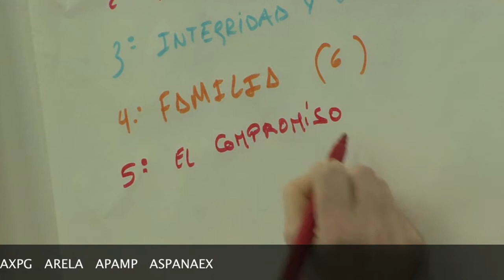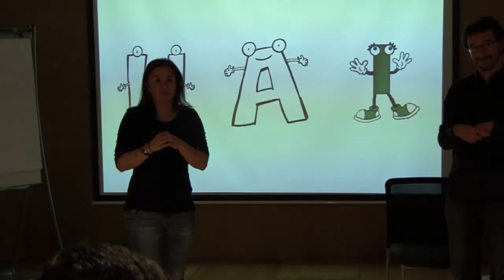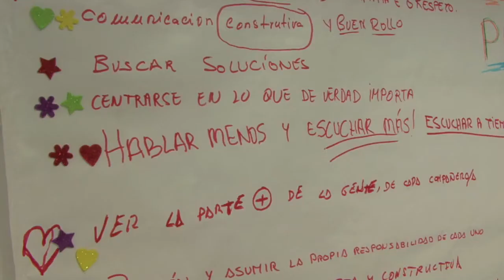Programa de Transformación Cultural para ONG: equipos comprometidos para mellorar o impacto social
10 ONG participaron nos obradoiros "Os valores como impulsores da transformación e a mellora nas ONG" e na sesión grupal de posta en común das principais aprendizaxes. Maior implicación das persoas e compromiso dos equipos, para participar dunha misión e de valores compartidos e mellorar o seu impacto social.